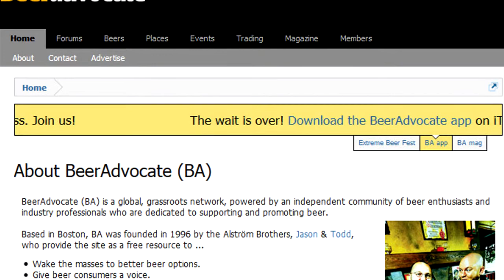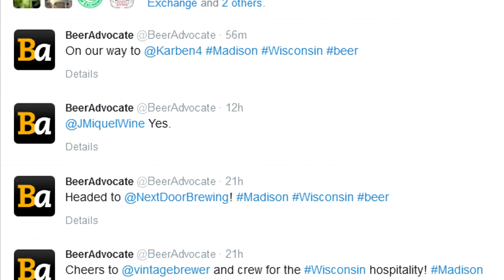A Vintage Interview with BeerAdvocate in Madison, WI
Scott Manning, Brewmaster at Vintage Brewing Company, takes my place to interview Jason and Todd Alstrom, founders of BeerAdvocate, during their visit to Madison Wisconsin. A little bit on who BeerAdvocate is, what they do, why they're in Wisconsin, and observations of what they found different in Wisconsin. Includes couple out takes in the end.